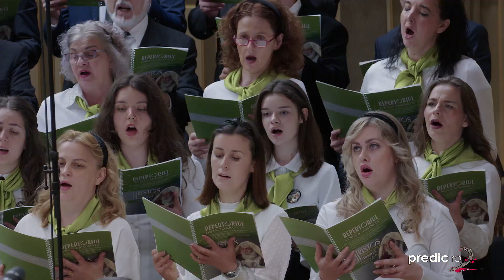Hristos, mântuirea noastră | Aleluia! Rege al regilor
Poţi susţine răspândirea Cuvântului lui Dumnezeu în mediul on-line prin donaţii către Asociaţia Viaţa prin Cuvânt, coordonator al proiectelor platformei direct în contul deschis la

BANCA COMERCIALĂ ROMÂNA
Cont lei: RO12 RNCB 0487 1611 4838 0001
SWIFT: RNCB RO BU

Toate donaţiile persoanelor juridice direcţionate către noi sunt DEDUCTIBILE, Asociaţia VIAŢA PRIN CUVÂNT fiind înscrisă în
Registrul entităţilor/unităţilor de cult pentru care se acordă deduceri fiscale, sub nr. INTERNET-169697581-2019 din 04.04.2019.